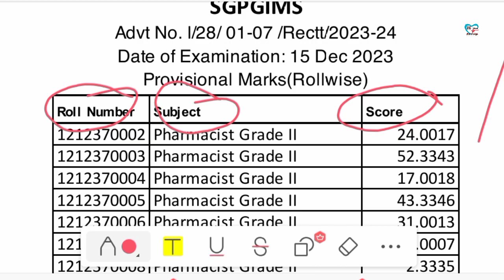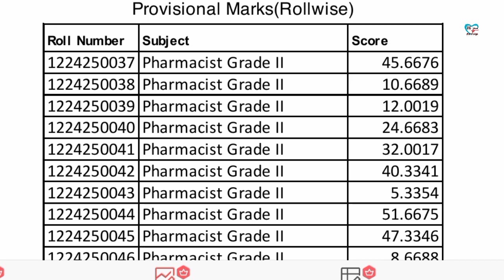SGPGI Result.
SGPGI Result 2023.

For Any Query Related To This Channel Or Videos Uploaded , Suggestions Will Be Appreciated In The Comment Box .

Everyone Should Watch These Videos.